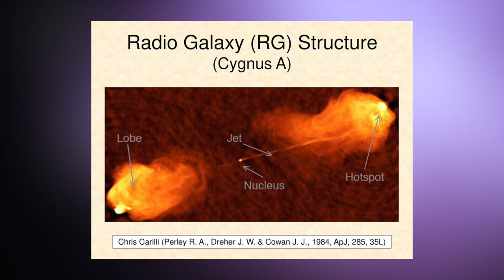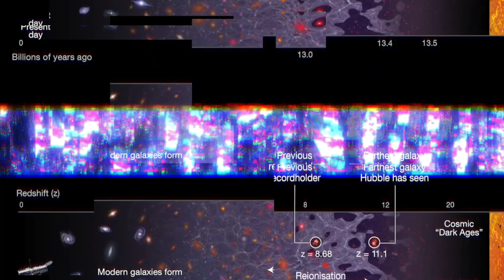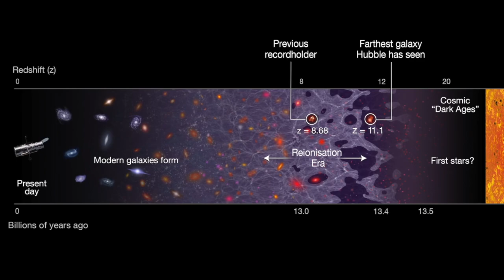Strangest Galaxies Ever Discovered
The universe is filled with an infinite number of galaxies and solar systems which makes it easy for astronomers to point their telescopes in any direction to discover something new. Every now and then, astronomers stumble upon galaxies that are so bizarre that they look deeper into them. Here are some of the strangest galaxies ever discovered!